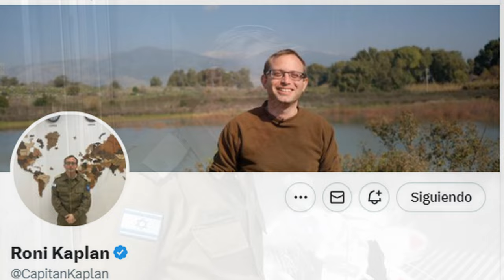Horas previas a la entrada de Israel en Gaza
Diálogo con Roni Kaplan, Portavoz de las Fuerzas de Defensa de Israel, en el día previo a la hasta ahora mayor ofensiva terrestre israelí en la Franja de Gaza, cuando en la pasada noche los tanques israelíes han entrado por primera vez en la franja de Gaza

En efecto, la Brigada de Infantería Mecanizada Givati ha realizado a lo largo de la noche incursiones de reconocimiento y limpieza en la zona norte de Gaza utilizando unidades de ingenieros, acorazados y con un amplio respaldo aéreo.
Una vez finalizada la misión, se replegaron a  territorio israelí, no existiendo informes de bajas propias.

La actividad militar en Gaza, la eventual escala del conflicto con otras organizaciones terroristas y la situación en Israel al día de hoy, frente a un ataque que nos retrotrae a los peores momentos de la Historia, que todos creíamos ya superados.